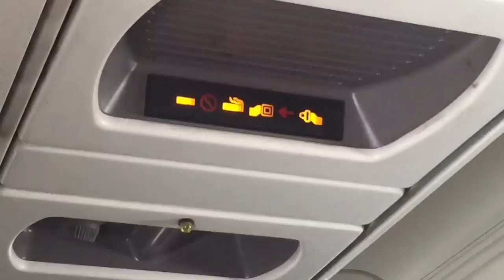American Eagle/American Airlines Embraer 145 - Chicago ORD to Toronto YYZ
A short trip report for a short flight. Enjoy.

The return is in International Business, and will be posted in the coming week.